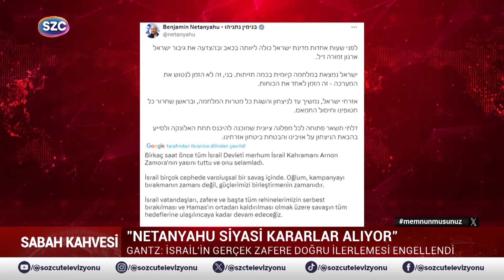Netanyahu'nun Savaş Kabinesi Yok Oldu! Gantz'tan Netanyahu'ya Zehir Zemberek Sözler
Digiturk: 60
D-smart: 93
Turkcell TV Plus: 69
Tivibu: 69
Türksat Kablo TV: 76